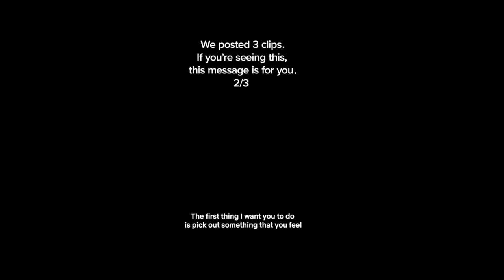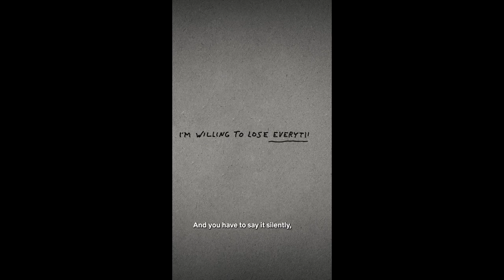Stutz: Jonah Hill documentary normalizes therapy for men 👏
"Stutz," the new Jonah Hill documentary, offers an amazing insight into the value of therapy -- especially for men. Hannah Cox reacts to clips from the Netflix documentary and explains why she thinks it's so insightful.